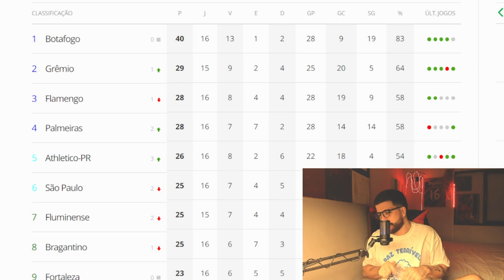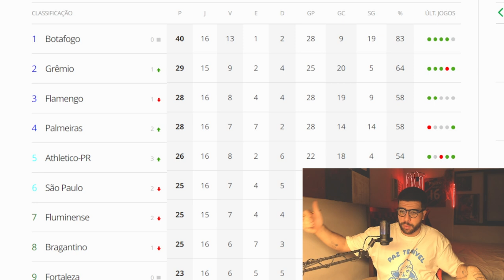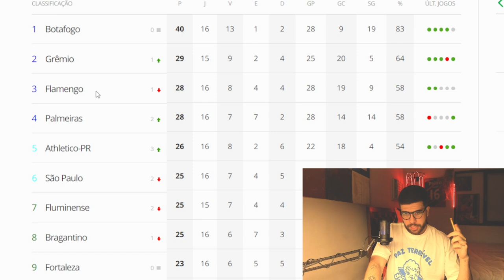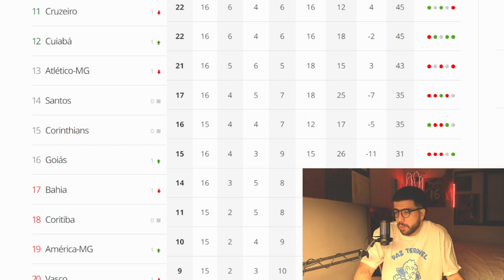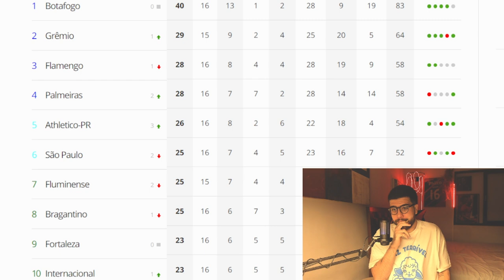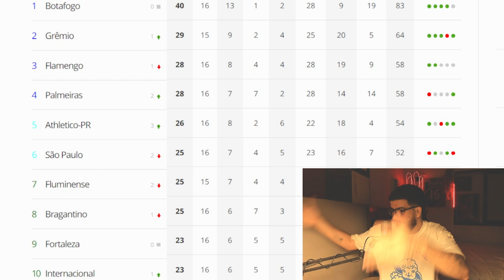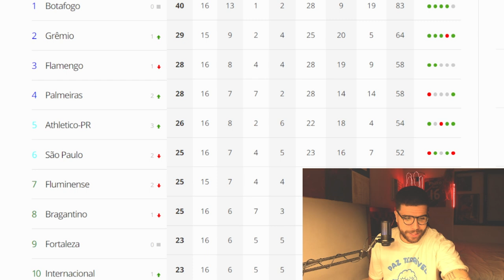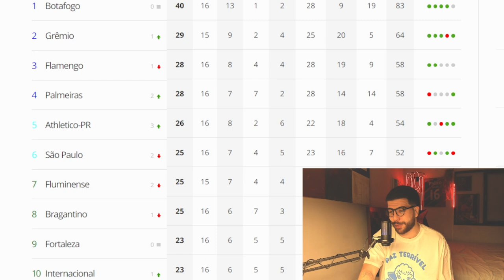ATHLETICO VOLTA AO G6 E MIRA VÔOS MAIORES NO CAMPEONATO BRASILEIRO!